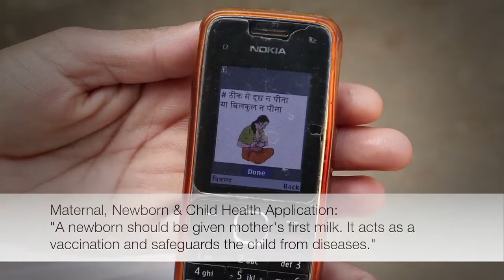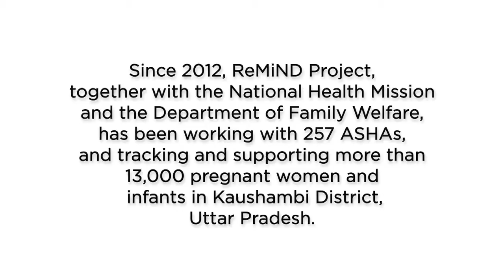Healthy Mothers and Babies in India: the ReMiND Project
In India’s most populous state of Uttar Pradesh, expectant and new mothers receive vital health information through simple, affordable mobile phones carried by government community health workers, or ASHAs. Custom software helps the health workers share the right health messages for different stages in a woman’s pregnancy and her baby’s first months.

Catholic Relief Services has worked along side partners and the people we serve in India since 1946.